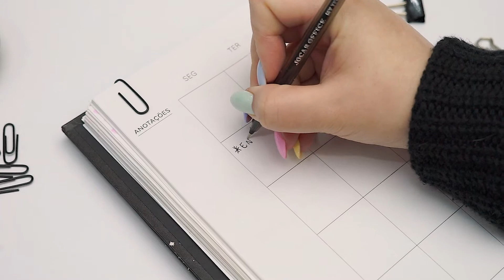Meu dia de trabalho com a Jocar | Jocar Office | LEONORA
▪️ A Jocar tem todos os materiais que você precisa para te acompanhar no dia a dia do home office.
📁 Precisa organizar documentos? O Prendedor Binder vai te ajudar. 📝 Hora de anotar as tarefas do dia? Temos todas as opções de Canetas e Marca Textos que você procura. 📄 Vai guardar aquela papelada? Nós temos os melhores Grampeadores para você.

✨ Para todos os momentos no trabalho, Jocar Office tem o que você precisa.